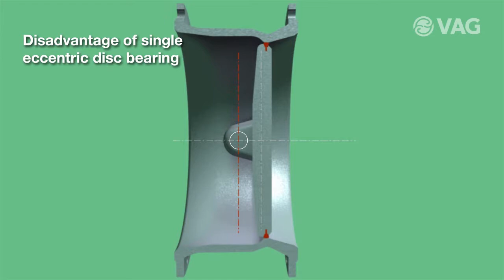VAG EKN® M300 Butterfly Valve product information EN (Teaser)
Product animation of the VAG EKN® M300 Butterfly Valve. The VAG EKN® M300 has long service life, as the medium does not come into contact with the bearing, and due to the wear-resistant, corrosion- and infiltration-proof seat with weld overlay.